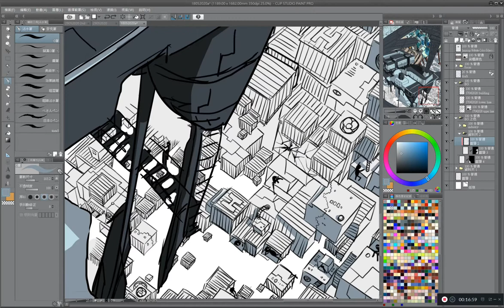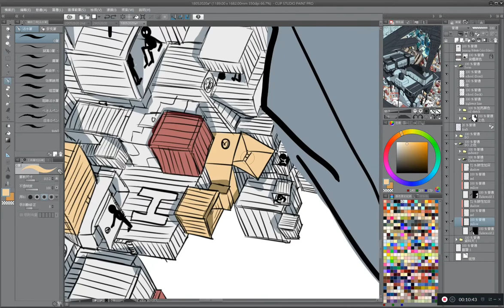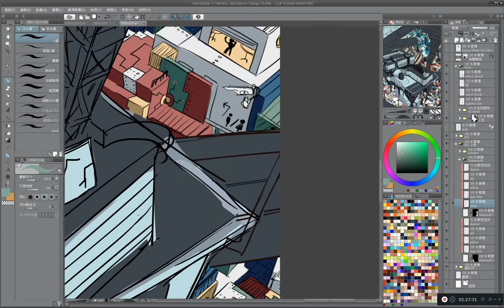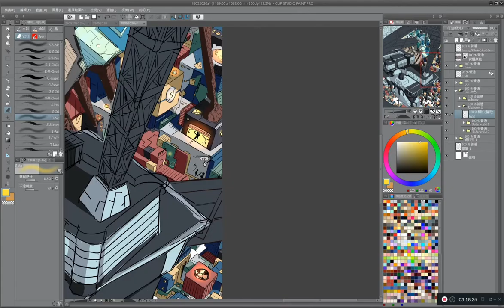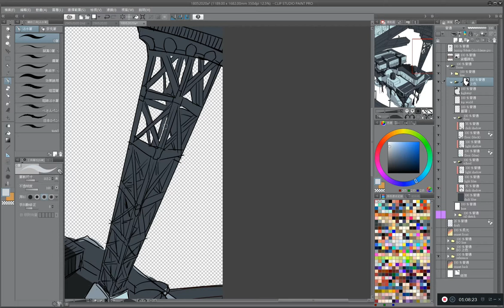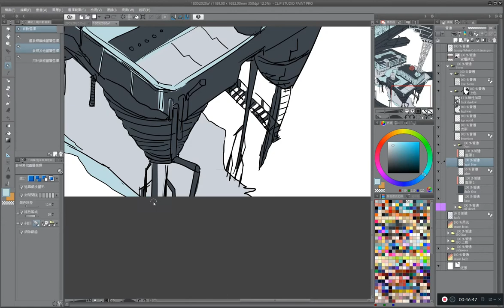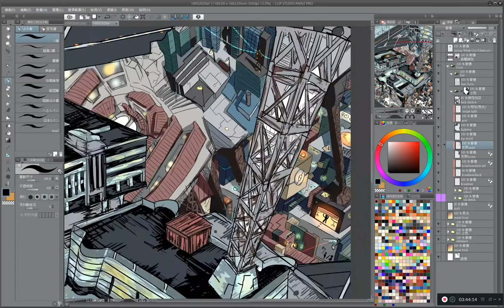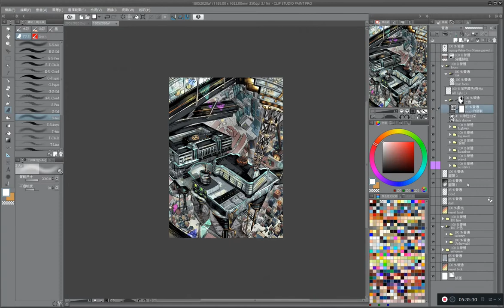【Speed Painting by CLIP STUDIO】Original Work -- ANTI-social I backdrop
- Sounds :
DOVA-SYNDROME OFFICIAL --- Nine Jack
DOVA-SYNDROME OFFICIAL --- Winning Road